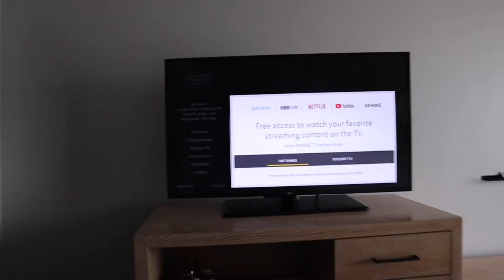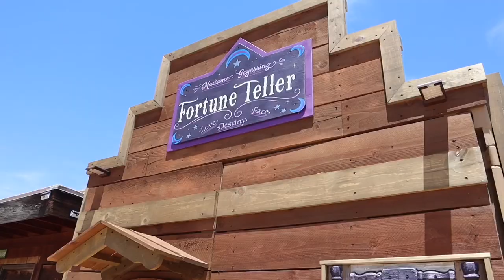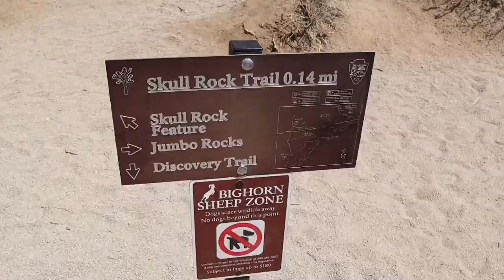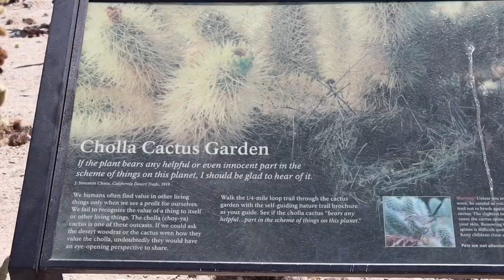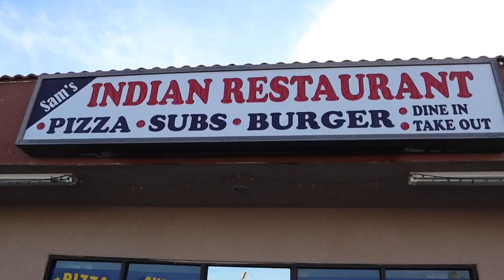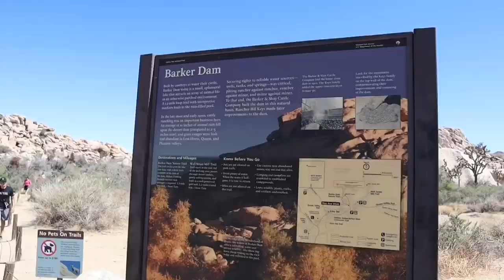JOSHUA TREE VLOG 2021 || quail springs sunset, cholla cactus garden, skull rock & more!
Took a short little weekend trip to Joshua Tree and it was super cool!! (Also super hot.. like 100 degrees and sunny. Definitely needed lots of water and Gatorade). This vlog begins in San Diego with a couple things I did before I went to Joshua Tree.

sarah

🎥 Vlogs, thrift, tours, tips

//SHOP ITEMS I USE
Camera (Canon EOS M50)

//SOCIALS!

       Poshmark: AQUA77 when you sign up to get $10 off your first purchase
Mapiful to get $10 off your order
Stitch fix get $25 off your first order
Club Feast , code SARAH for $20 OFF